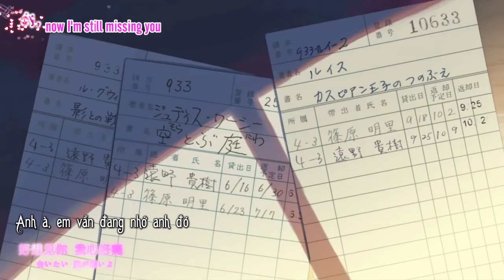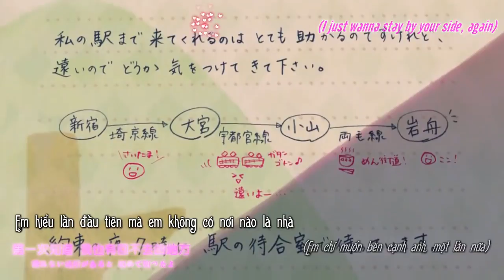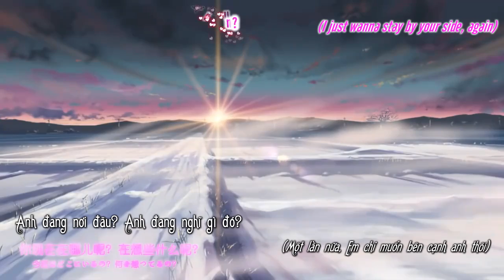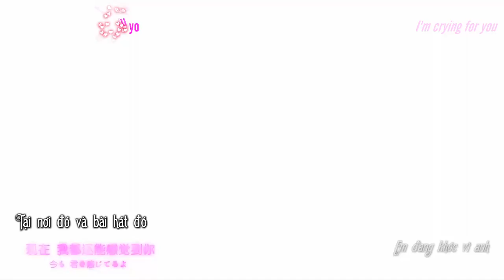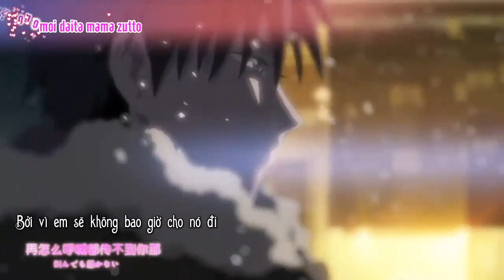「Kara - Vietsub」Missing You ❤ Kana Nishino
Tên bài hát: Missing You
Ca sĩ: Kana Nishino
Video by: Yami Baka
Dịch bài hát: Baka.Nh